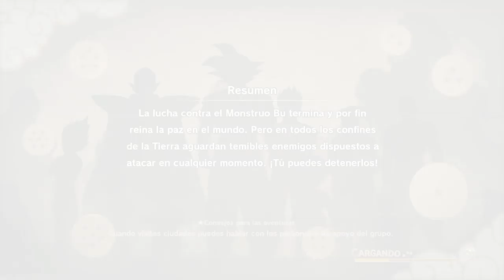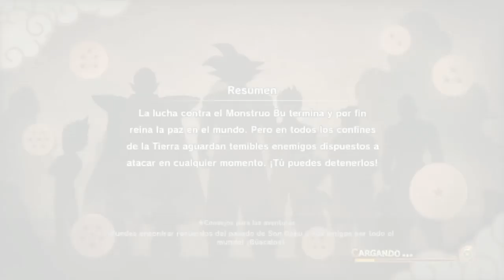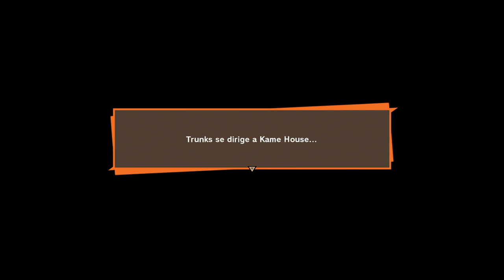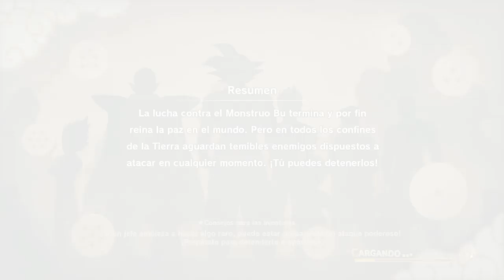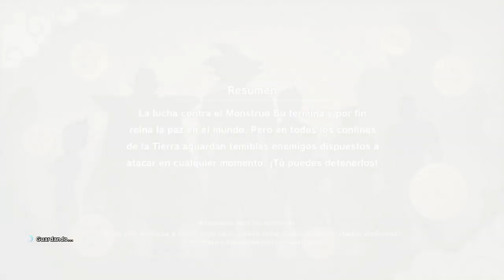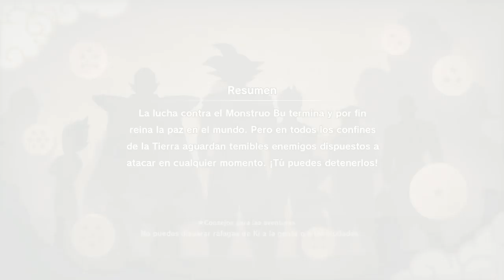DRAGON BALL Z: KAKAROT | WALKTHROUGH | LAS ALTERACIONES DE TOWA #66